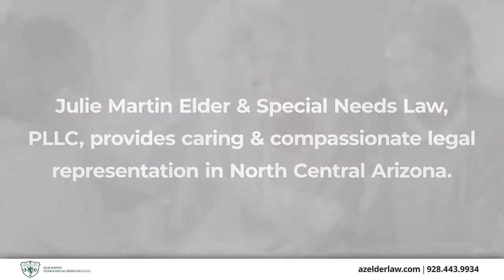Julie Martin Elder and Special Needs Law PLLC Prescott Arizona 86305